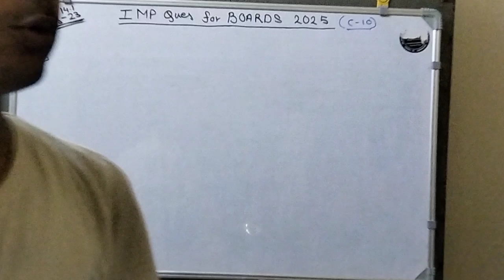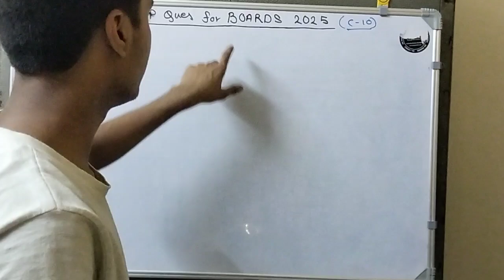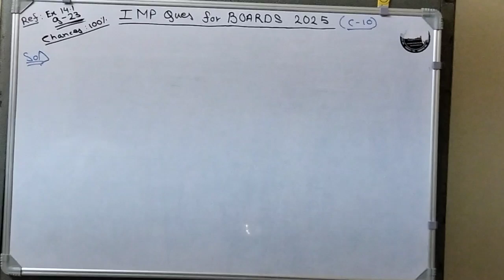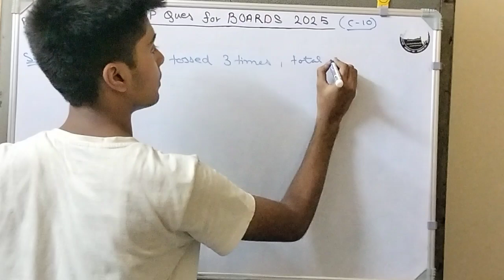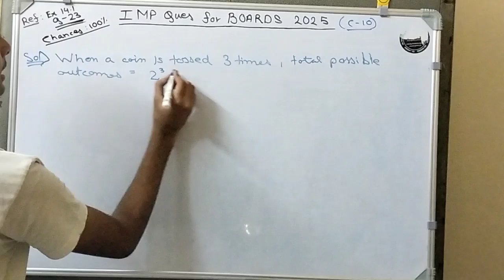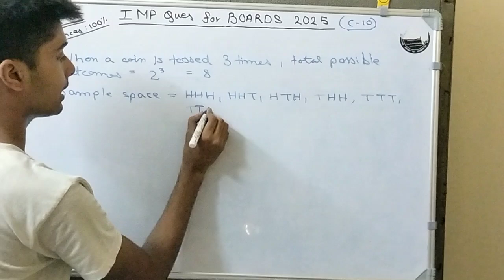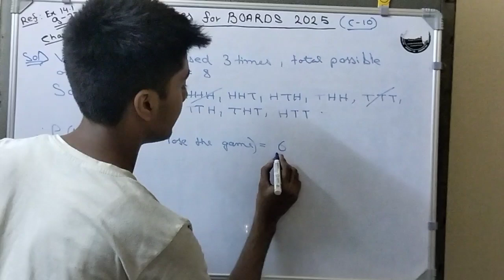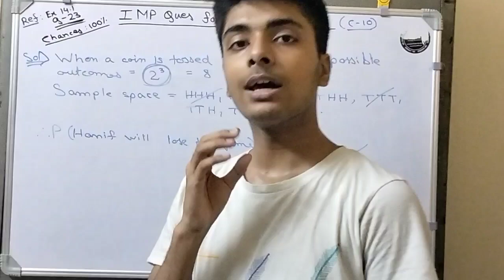100% chances that this question will come in Preboards and Boards || Class 10 very important maths